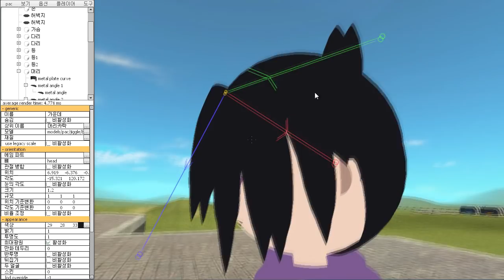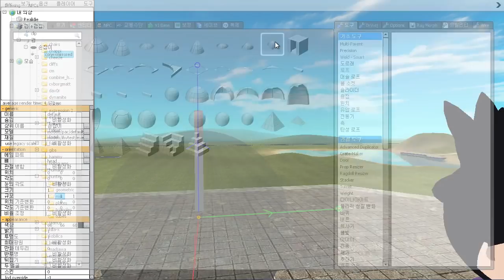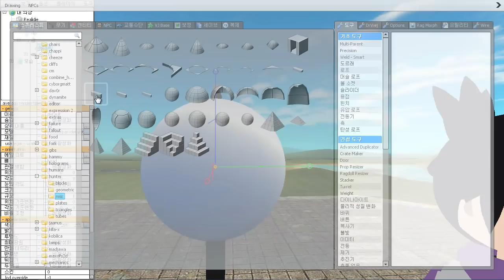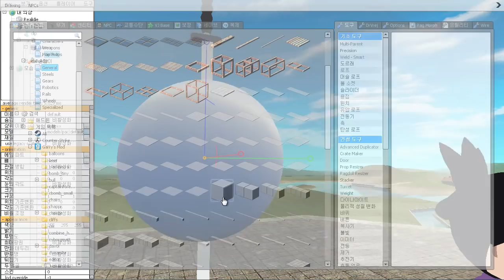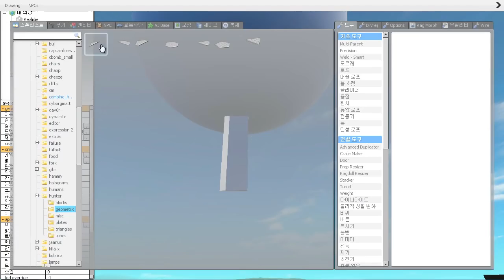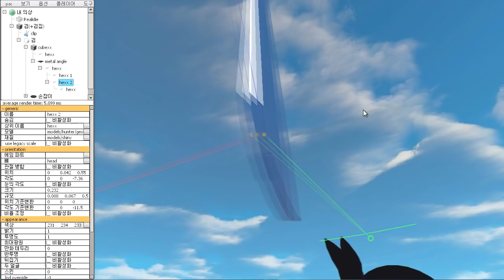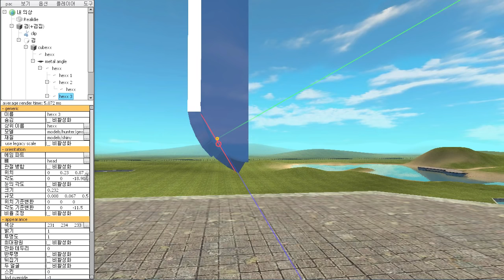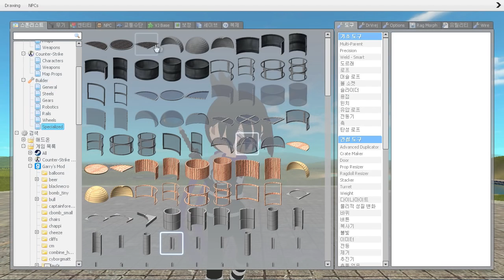게리모드 PAC제작기 1-3 음속의 소닉/ Garry's mod PAC 3 Make Speed-o'-sound sonic [레알이다이]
이번엔 검을 끝으로 음속의 소닉 모습 만들기는 끝입니다!
스킬 등은 따로 만들어 PAC자랑으로 올리겠습니다!
ㅡㅡㅡㅡㅡㅡㅡㅡㅡㅡㅡㅡㅡㅡㅡㅡㅡㅡㅡㅡㅡㅡㅡㅡㅡㅡㅡㅡㅡ
영상의 내용이 재밌으셨다면 '좋아요'버튼,